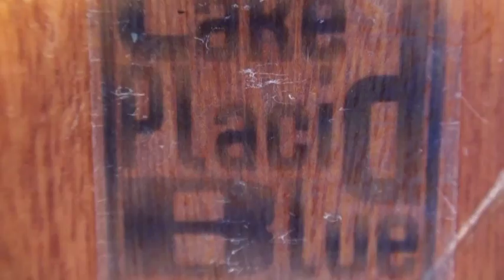【PV】 ヒカリビト / Lake Placid Blue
横浜発！期待大の3ピースPOPユニット「Lake Placid Blue」が2010/4/21　着うたデビュー!

フォーライフミュージック公式携帯サイトモバイルフォーライフ

‹Lake Placid Blue　プロフィール›
2009年、高校時代の同級生であるVo 飯塚とGt 大野を中心に、
Key Yuをメンバーに迎え、３Pユニット「Lake Placid Blue」（以下 LPB）を結成。
横浜・渋谷を中心に活動を始めた。

作詞・作曲を手掛けるVo 飯塚の切なくも流れるような繊細なメロディーと、緻密に練り上げられた歌詞の一つ一つの言葉が独特な雰囲気の世界を創り上げるLPB。
現在、横浜・桜木町・代々木公園での路上ライブを中心に活動を行い、話題を呼んでいる。

‹リンク情報›
▼Lake Placid Blue　オフィシャルサイト